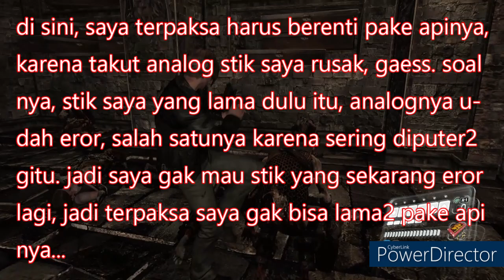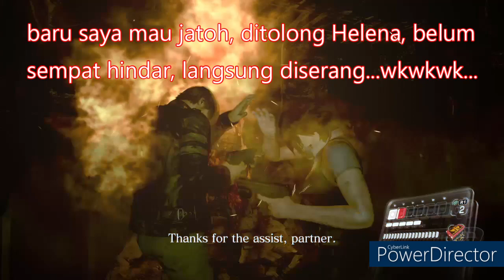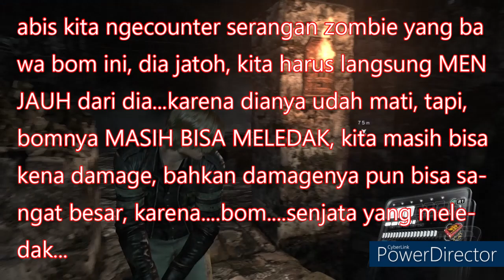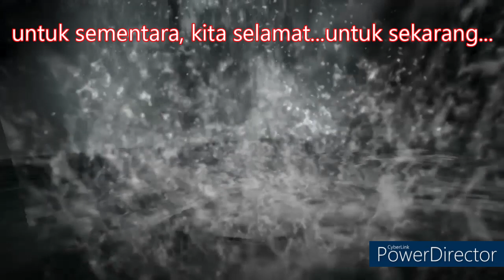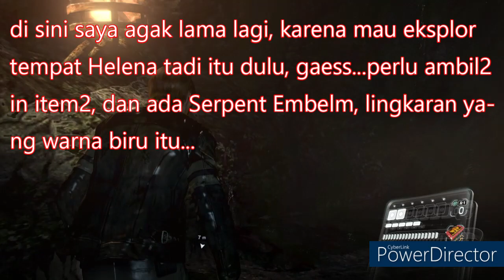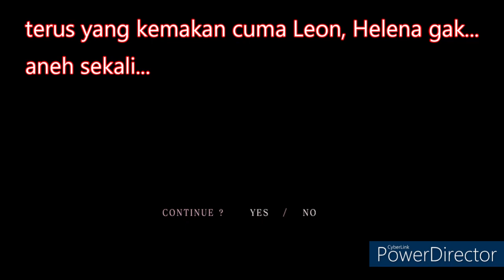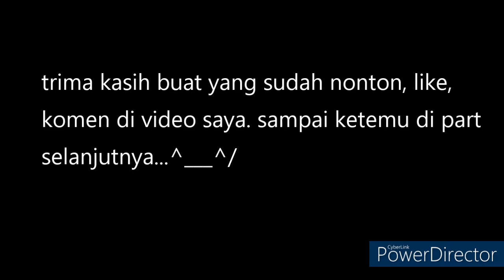10 Tahun Resident Evil 6 - Campaign Leon - Part 4 (No Commentary)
kita masuk ke chapter 3, dari Campaignnya Leon di RE 6 ini, dimana kita akan harus terjatuh ke dalam "pusat bumi", dan juga melawan monster Hiu!!